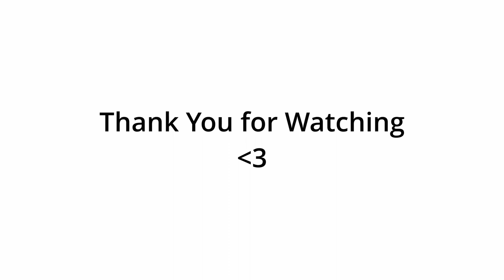Ana - Destined For Greatness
Music composed, mixed, master, & produced by Ana.

A take on the early 2010's club scene. Inspired by Avicii, Ana aimed to produce a track that would send nostalgia back to the tracks such as "Sound Of Now", "Ryu", "Strutnut", & other various tracks produced in Avicii's earlier years. This Ambition would help her create "Destined For Greatness" with a sound combining tracks "Sound of Now" & "Ryu".

If you end up using this track in your video please copy and paste the details below into your description. Thank you. :)

---Free use---
Artist: Ana
Track name: Destined For Greatness
---Free use---

Ana | edm | musicbyana | housemusic | trap | hiphop | dubstep | future bass | gaming music | chill music | dance music | festival music | festival | tomorrow land | Illenium | TheFatRat | Alan Walker | Skrillex | Fox Stevenson